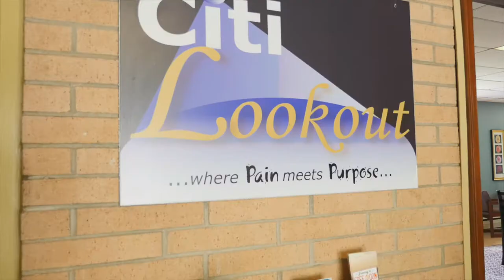On Air Alternative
As covid has shut down all in person programs Key Vision has been going strong every day reaching 90% of the inmate population with specific life changing media. In this short promo we are excited to introduce Chris who is an inspiration to all of us.